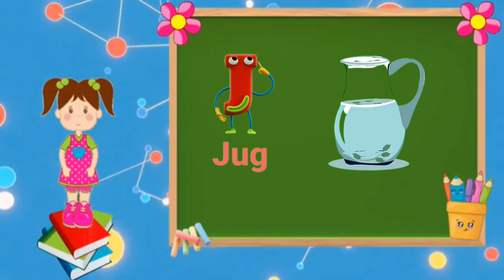learn abcd /abc song/abcde /phonics sounds/alphabets /a for apple b for ball c for cat/Kids Taapu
Kids Taapu is education and entertainment based channel for your kids .
In this channel,you can find all kind of educational and entertaining videos that helps your kids to learn with fun.
coloring
drawing
English rhymes
wheels on the bus
baby shark doo doo doo
Urdu and hindi rhymes
mai tota mai tota
mai tota mai tota hary rang ka hu dikhta
ek mota hathi jhoom k chala
nani teri morni
nani teri orni ko mo ly gaye
barish i cham cham cham
kalu madari aya
hathi raja
Colors learning
Shapes learning
Games for kids
Wild animals games
Wild animals crossing fountains games for learning games
animals games for kids
colorfull animal games
 abc
abc song
abcd
english alphabet
alphabet for kids
abc alphabet
alphabet songs
alphabet sounds
toddler learning
123 numbers song
number song for kids
counting numbers
numbers for children
1 to 10 counting
toddler songs
toddler learning
learn counting in easy way
counting for preschool
urdu haroof e tahajji
urdu alphabets
urdu learning alphabets
alphabets learning in urdu
alif bay pay
haroof e tahajji
Haroof-e-Tahaji
Alif Bay Pay Song
 Learn Urdu Alphabets Easy
 Learn Urdu Alphabets and Words
urdu animated stories
urdu ki kahaniyan
shapes
preschool shapes
shapes for kids
preschool shapes learning videos
shapes colors
preschool shpaes for kids
preschool shapes for childrens
shape learning